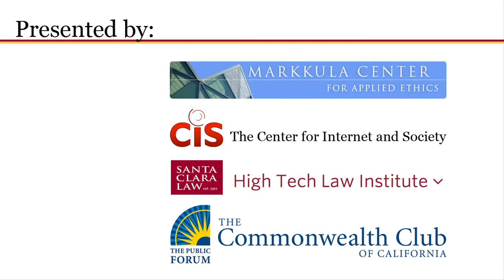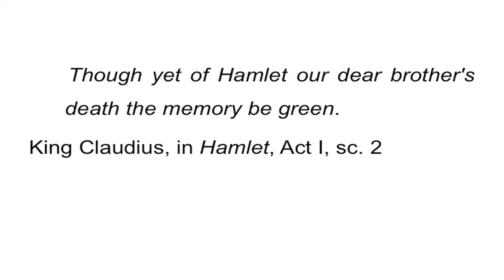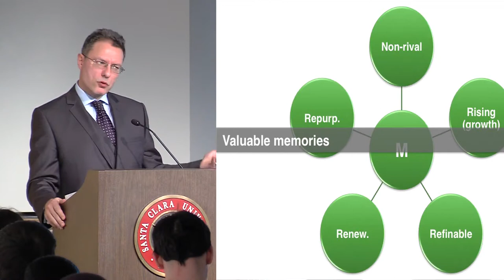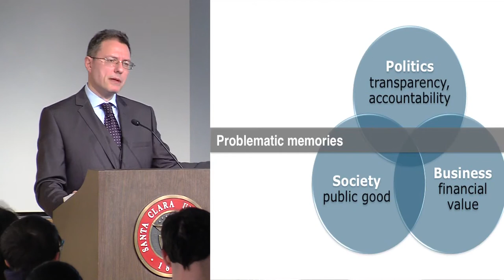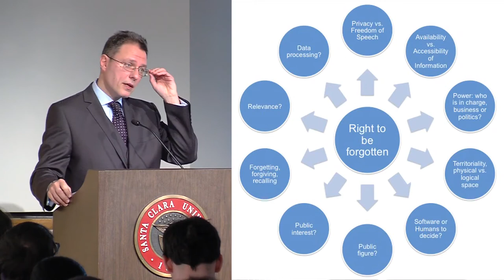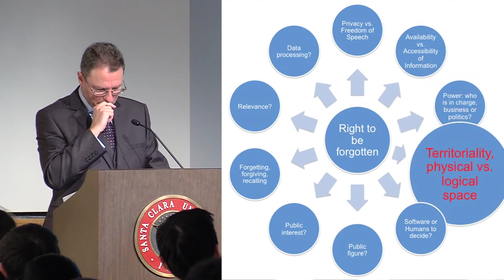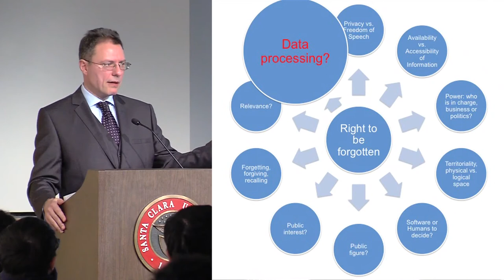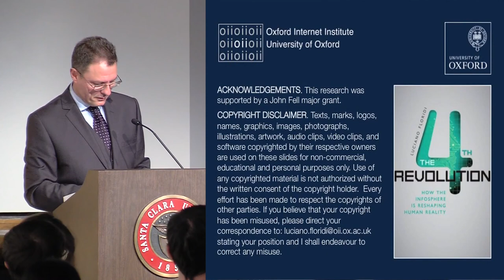Memory in the Information Age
Luciano Floridi, one of the members of Google's advisory council on the right to be forgotten, discusses  Recording, Recalling, Retrieving, Remembering: Memory in the Information Age."
Floridi is professor of philosophy and ethics of information at the University of Oxford, and director of research of the Oxford Internet Institute. He has held the UNESCO Chair in Information and Computer Ethics and is the author of numerous books, including The Fourth Revolution: How the infosphere is reshaping human reality (2014), The Ethics of Information (2013), and The Philosophy of Information (2011)."

This video records a presentation he gave at Santa Clara University under the auspices of the Markkula Center for Applied Ethics, the High Tech Law Institute, the Stanford Center on Internet and Society, and the Commonwealth Club of Silicon Valley.